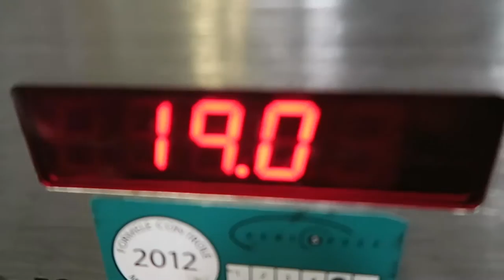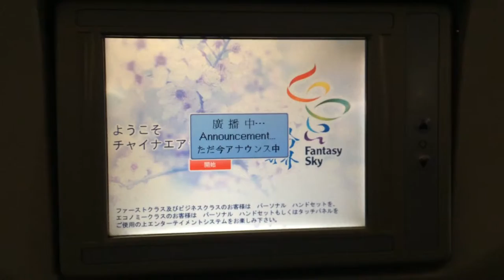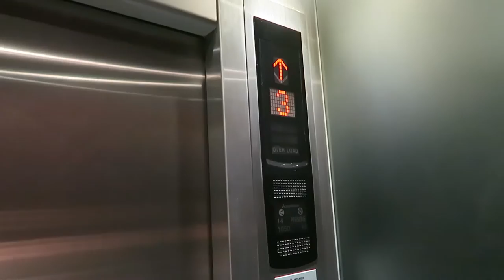Naar Schiphol, loungen en BANGKOK (Thailand) | Vlog 3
Op Wereldreis TV doen wij met korte vlogjes verslag van onze reisavonturen. Wij zijn nu aangekomen in THAILAND. MYANMAR (voorheen Birma) volgt volgende week.